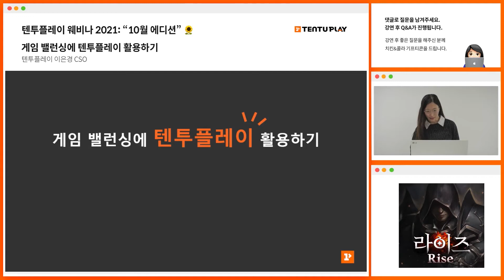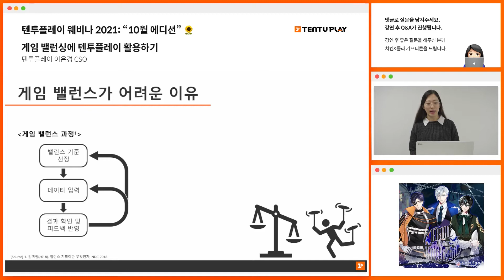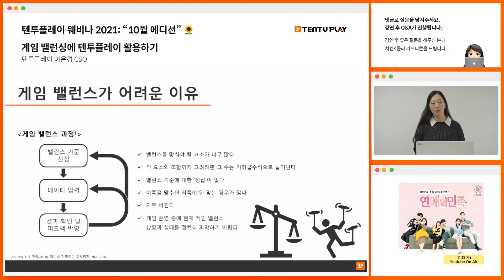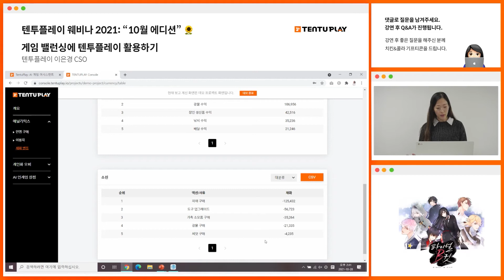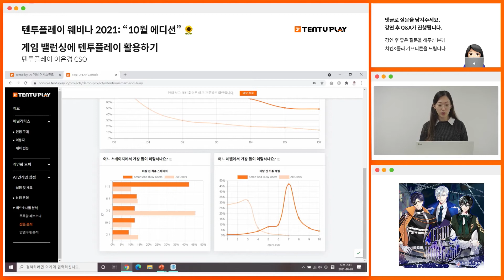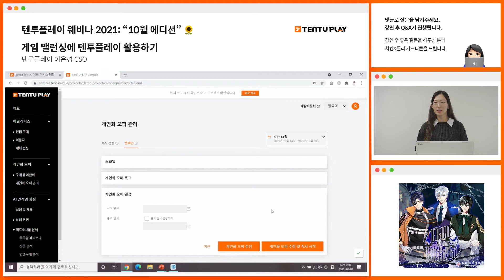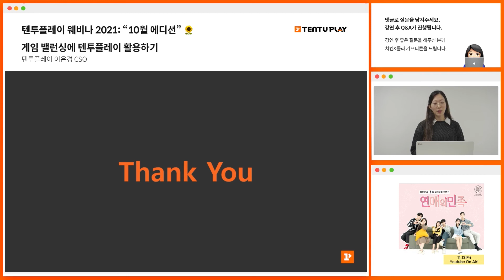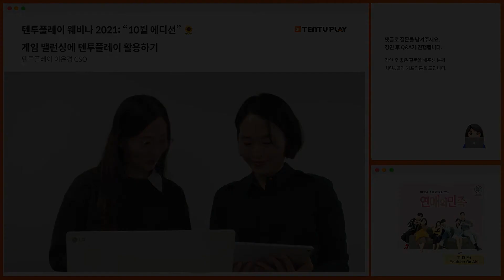[텐투플레이 웨비나 2021: 10월 에디션] 게임 밸런싱에 텐투플레이 활용하기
공들여 만든 게임! 운영하면서 플레이어 만족도를 높이고 수익을 향상시키기 위해서는 재화 및 주요 아이템의 밸런싱이 중요합니다. 텐투플레이를 활용하면 주요 아이템 업데이트 시 최적의 밸런싱에 대한 가이드라인과 힌트를 얻을 수 있습니다! 이번 강연에서는 텐투플레이 콘솔을 직접 함께 살펴보면서, 게임 밸런싱에 대한 예시를 소개합니다.